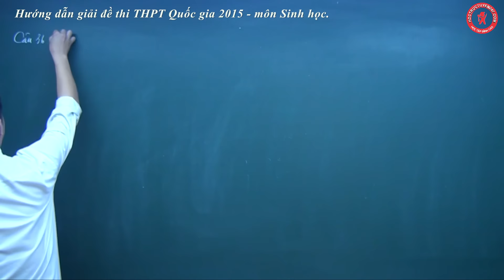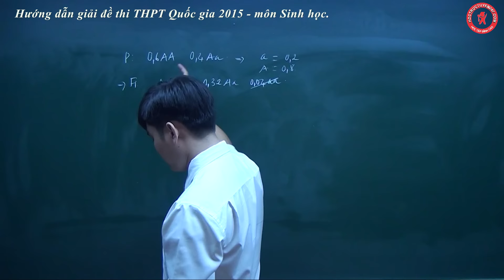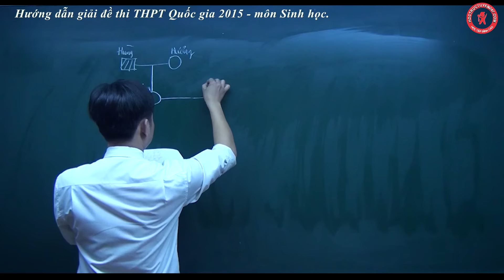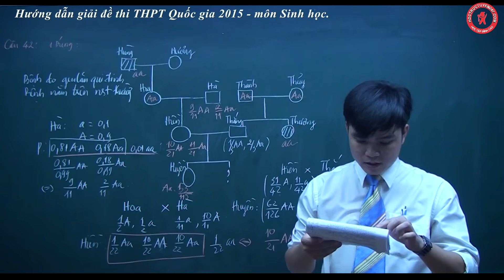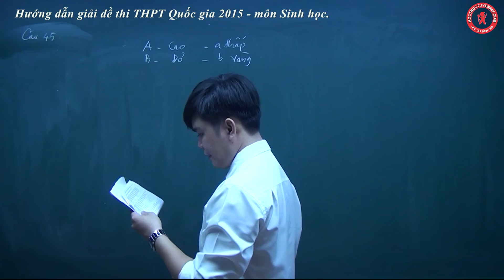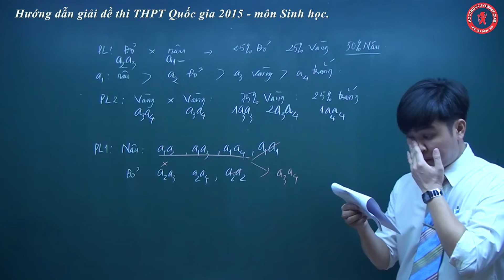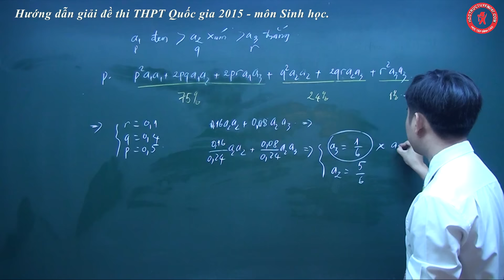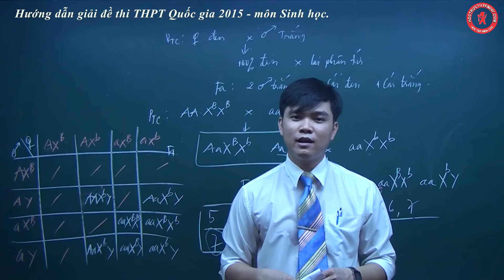GIẢI ĐỀ THI THPT QUỐC GIA 2015 - MÔN SINH HỌC [Phần 3 - Câu 36 đến câu 50]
Kênh học trực tuyến 247
 + Hệ thống thi trắc nghiệm trực tuyến môn Lý, Hóa, Sinh, Anh Văn giúp học sinh luyện thi THPT Quốc Gia.